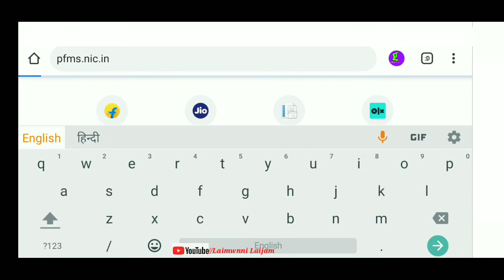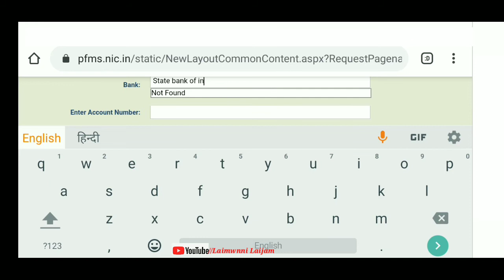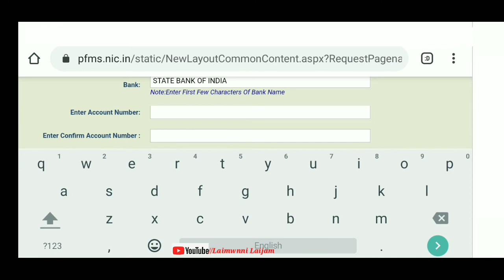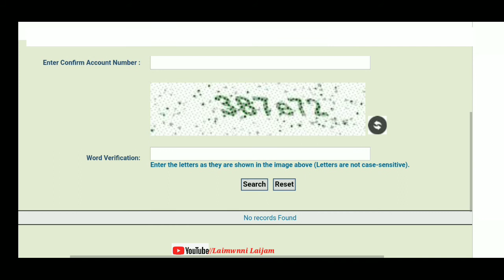How to check Orunodoi payment in bank account | नआव ज'नानैनो मबाइलजों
नोंथाड.ा जोंनि बेफोरबायदि भिडिअ'खौ नायनानै मोजां मोनोब्ला मोनसे  like आरो गारजि मोनोब्ला dislike बो खालाम जागोन। नोंथांमोननि सेराव बेफोरबायदि समजों लोगोसे गावनि रावजों गोदान गोदान भिडिअ' होनो थाखाय जोंनि नाजानाय। बेखायनो नोंथांमोननि अनसायनायखौ मिजिं थिबाय।